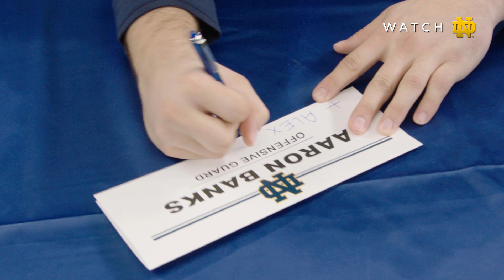Cotton Bowl Media Day Highlights (2018)